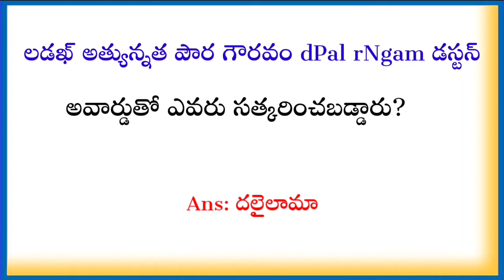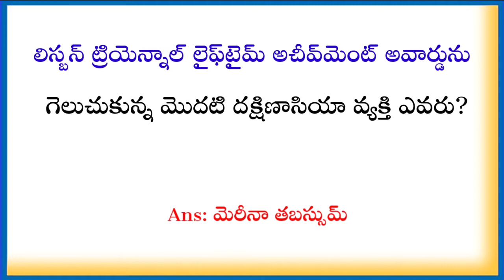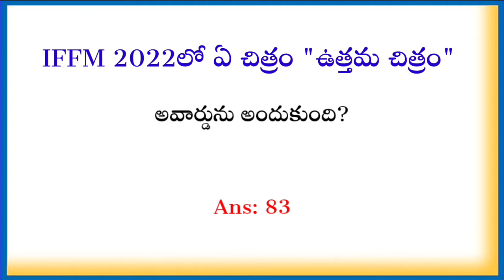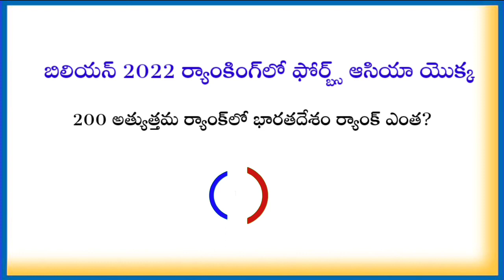Current Affairs MCQ 2022